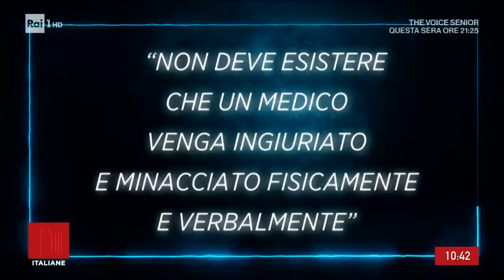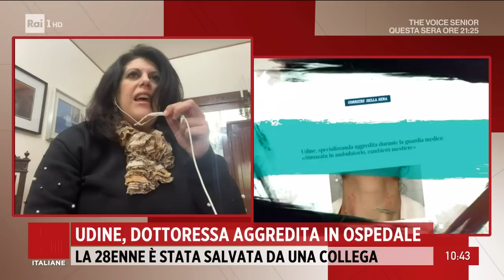Udine, dottoressa aggredita in ospedale - Storie Italiane 13/01/2023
- Numerosi casi di violenza contro operatori sanitari, la dottoressa dichiara : mi ha preso per il collo e ha stretto, cambierò mestiere